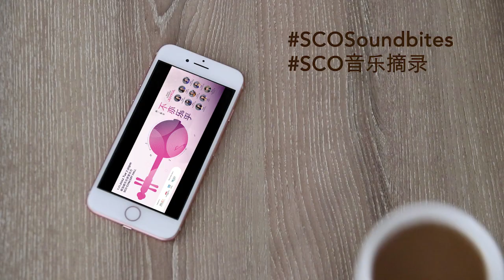Afterglow 《金色年华》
SCOSoundbites – Afterglow

Concert: Music Tuesdays: Joyful

Composed by Sulwyn Lok

Sometimes we take a moment to look back in life and reflect on the journey we have travelled. The happy memories, the sad ones, the bittersweet ones, and those who have remained by our side. Let us close our eyes, bring these memories back, and hold on to this moment together.

SCO音乐摘录 - 《金色年华》

音乐会：《周二聚会：不亦乐乎》

骆思卫作曲

有时候，我们会停下脚步，回顾及反思自己的人生旅程。旅程中遇到的那些快乐和悲伤的回忆、那些陪伴 我们走过点点滴滴的人。 让我们跟随着温暖的旋律，一起感受和回味这段旅程所带给我们的美好时刻。